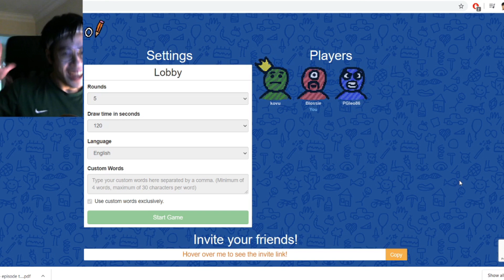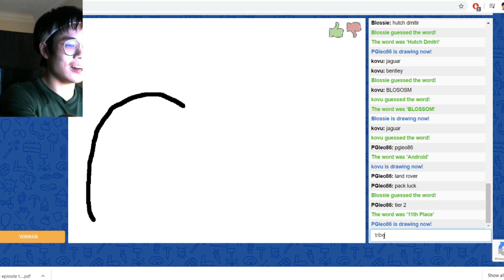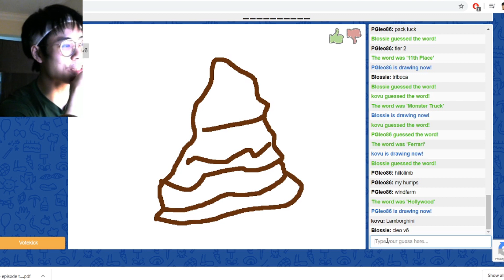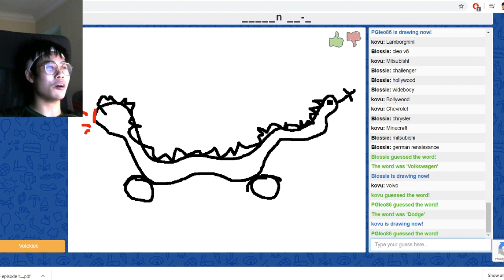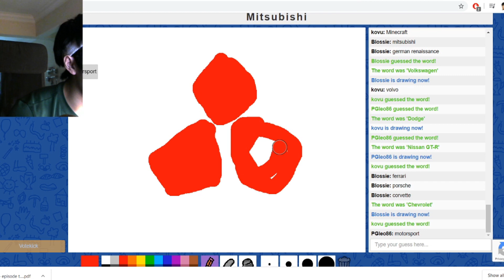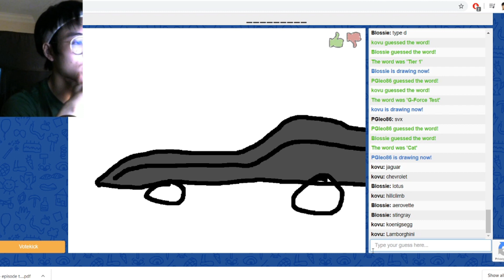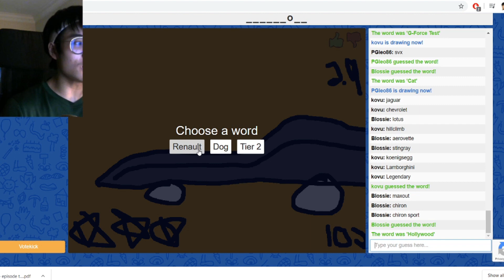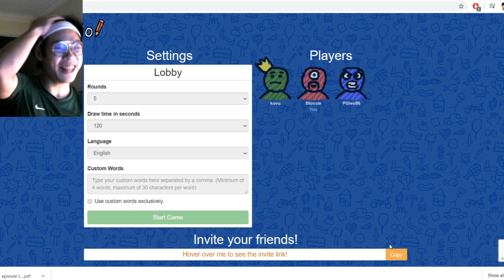TOP DRIVES THEMED SKRIBBL FT. ANDROID FANATIC AND LEO!